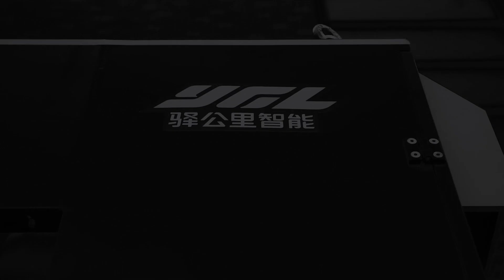Experience Excellence with YIGOLI's VISION Series Car Wash Machines!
We're excited to announce the successful shipment of our highly anticipated VISION Series to customers around the globe. Here's a glimpse into the meticulous process behind delivering these state-of-the-art machines:

Rigorous Testing: Each VISION Series machine undergoes comprehensive testing before leaving our facility, ensuring it meets our high-quality standards. 📊🔧

Expert Assembly: Our skilled technicians meticulously assemble each component, ensuring a robust and reliable machine. 🔩👨‍🔧

Thorough Checks: Our team conducts detailed checks on each machine, from water pressure to control systems, ensuring flawless performance. 🚿🎛️

Professional Installation: Our technicians expertly secure each machine onto delivery trucks, ready for transport. 🚛🌍

Departure: As our trucks hit the road, we can't help but feel excited about the revolution these machines will bring to the car wash industry. 🚀🎉

Experience the future of car wash technology with YIGOLI's VISION Series. We promise exceptional quality, reliability, and outstanding results. Elevate your car wash business to new heights with us.